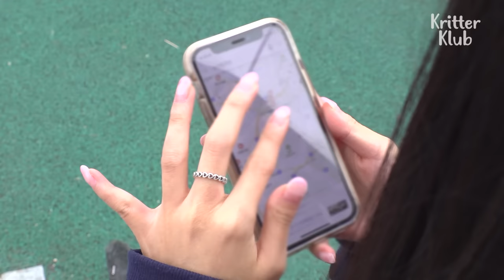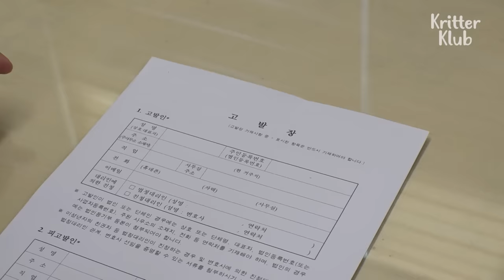URGENT RESCUE. Limping Dog Is Caught By A... l Animal in Crisis Ep 386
A limping dog is spotted on the road... his leg is caught by a dangerous animal trap with sharp teeth. The scar is festering, and we are running out of time. Rescue can't wait!